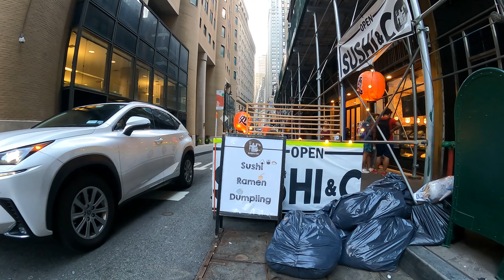Riding over Hudson River Greenway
The Hudson River Greenway (HRG) is one of the most popular places to ride, walk, and jog in New York City. It makes up part of the Manhattan Waterfront Greenway loop, the cross-state Empire State Trail, and the multistate East Coast Greenway.

Shot on :
GoPro 9 with max lens mod

Bike :
Trek Fx3